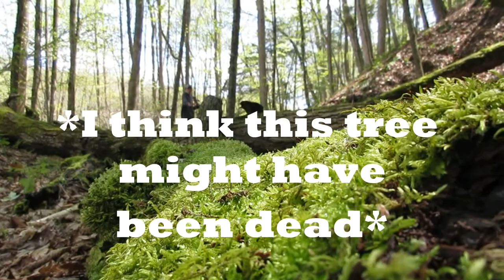Something New Something New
The Vlogs are back!!! The New System is up and ready to go! The footage is taken and this is just a taste of what Tony is up to!